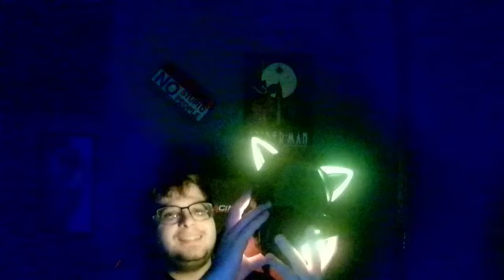Do Cat Ears help Cat Hunting| Dynamax Adventures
Pokemon Raikou hunting maybe I'll name a shiny after the ice age sabertooth tiger or the yellow ranger from the og power rangers whichever comes first